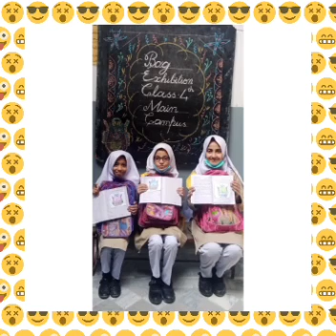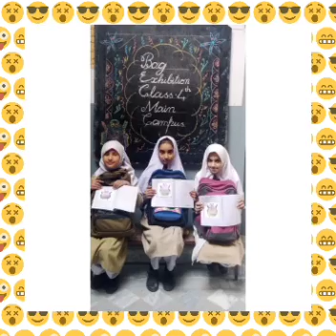Bag Exhibition in Main Campus